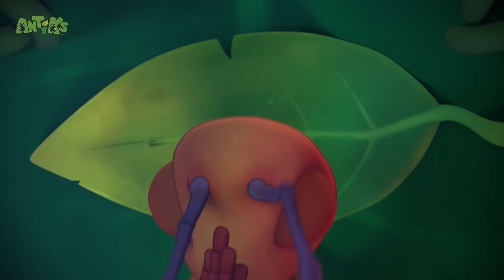Esconde-Esconde Selvagem! | MEIA HORA DE ANTIKS BRASIL | Desenhos Animados Engraçados para Crianças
Joey e Boo se divertem brincando de 'Esconde-Esconde'. O que poderia possivelmente dar errado?

✨ SUBSCREVA! ✨

00:00 Hide And Shriek
02:07 Sticky Situations
04:06 High Dive
06:05 Home Invasion
08:04 Stuck on You
10:04 Cup Noodle
12:03 Swamp Thing
14:03 Sweet Dreams
16:02 Gone With the Wind
18:02 Grand Thief Apple
20:01 Hiccupy Heroes
22:00 6 Legged Freaks
24:00 Vanishing Act
26:00 Break a Leg
27:59 Jammed